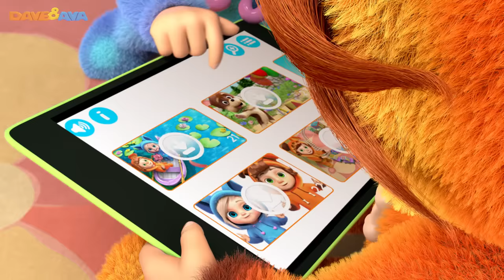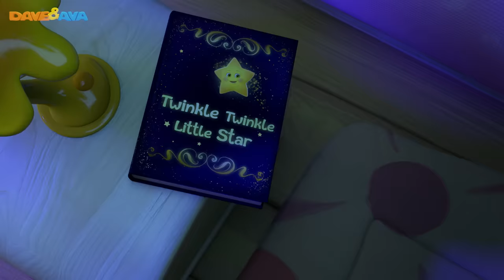🤗 The Wheels on the Bus - Part 3 - Trailer | Nursery Rhymes and Kids Songs from Dave and Ava 🤗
and Android The Wheels on the Bus - Part 3! Coming soon: new nursery rhymes video from Dave and Ava!

Dave and Ava is a series of 3D animated nursery rhymes especially for young children, ages 1-6. Each episode features Dave - a boy dressed as a puppy, and Ava - a girl dressed as a kitten, along with their friends.

Our nursery rhymes teach your little ones ABCs, numbers, shapes, colors, parts of the body and more!

🌈 Head Shoulders Knees and Toes | 3D Rhymes for Kids and Baby Songs from Dave and Ava 🌈